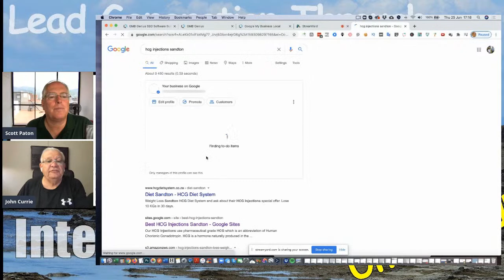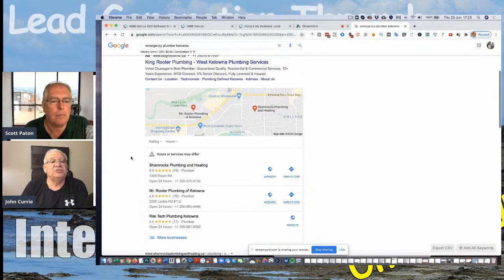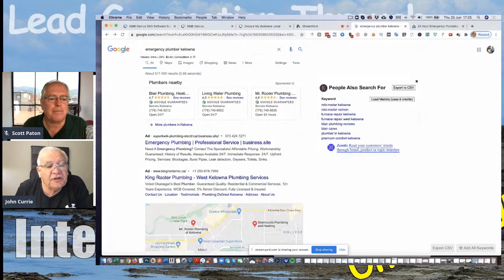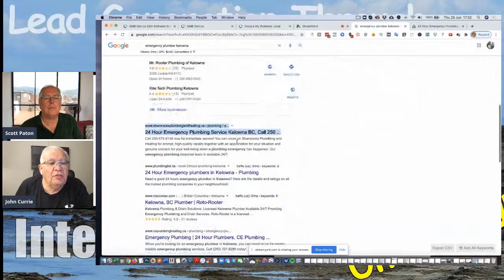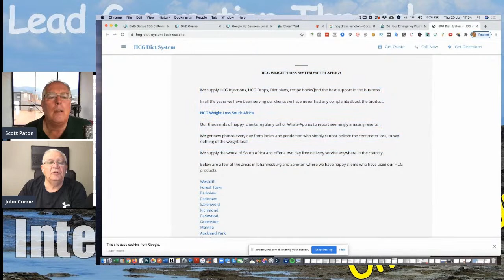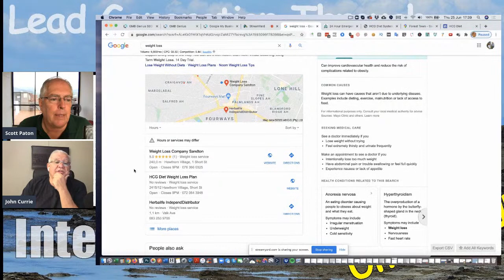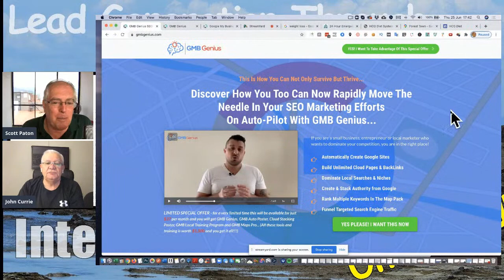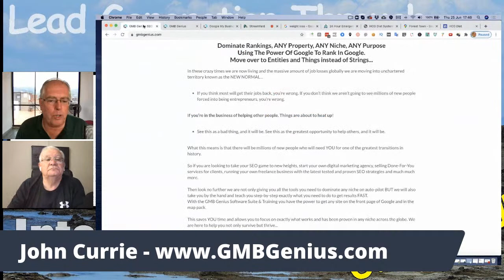John Currie and How to Dominate With GMB's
John Currie in South Africa joins Scott Paton to share his knowledge on GMB - Google My Business, Google Maps and more as Google Properties gives you an unfair advantage if you know how to leverage them.

If you are a small business, entrepreneur or local marketer who wants to dominate your competition, you are in the right place!

Automatically Create Google Sites
Build Unlimited Cloud Pages & BackLinks
Dominate Local Searches & Niches
Create & Stack Authority from Google
Rank Multiple Keywords In The Map Pack
Funnel Targeted Search Engine Traffic